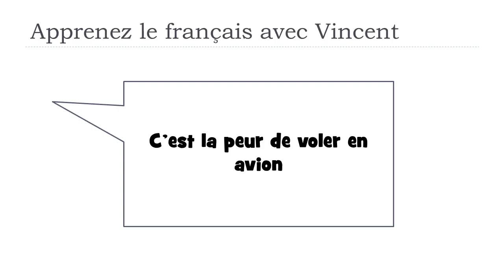Scopri una parola francese